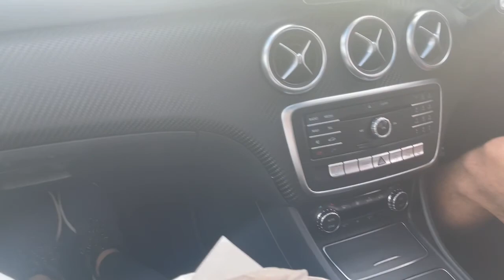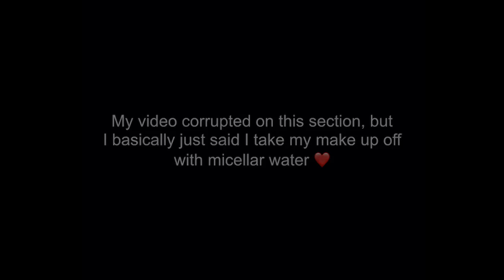SPEND THE DAY WITH ME | Testing Charlotte Tilbury makeup, walks & skincare routine | Jess Upton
Hiya lovelies,

Thought I would film a little spend the day with me. I hope you enjoy.

Xx